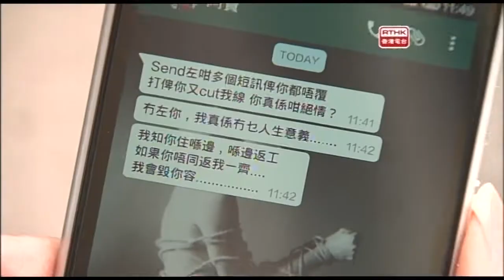罪案呼籲 - 刑事恐嚇 (2015-12-12)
根據《刑事罪行條例》第二十四條，任何人威脅他人會使其人身、名譽或財產遭受損害，或會作出任何違法行為，而意圖令受威脅者受驚，即屬犯罪。